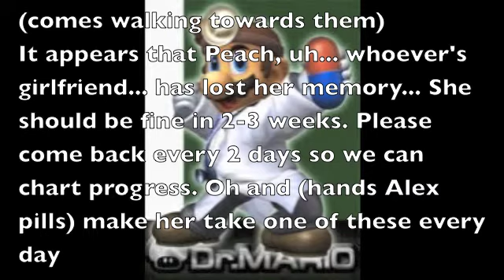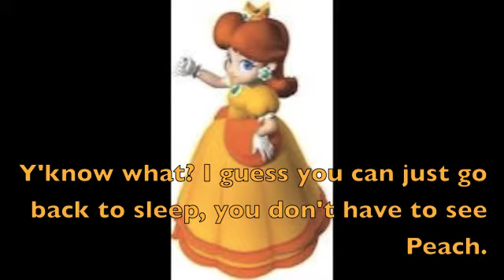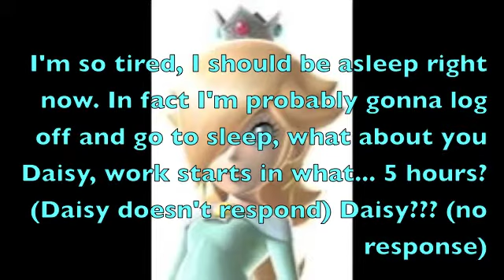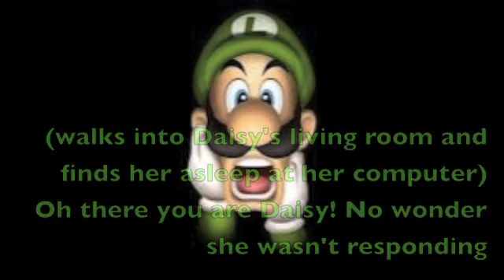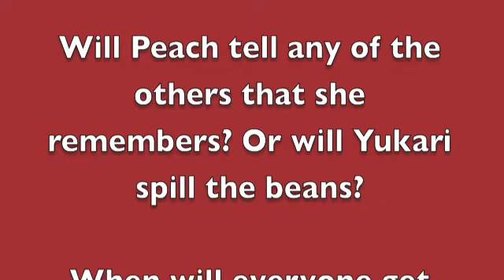Mario Chatroom epi 10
Episode 10. not much to say! Other than Enjoy :D

-Brian T. (Cheese4671)